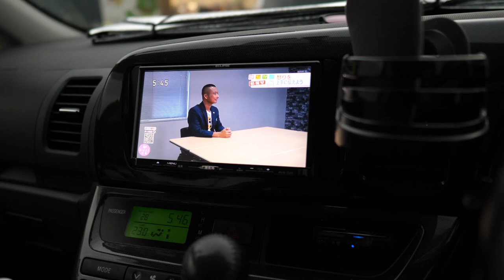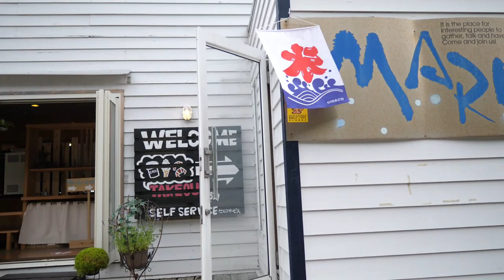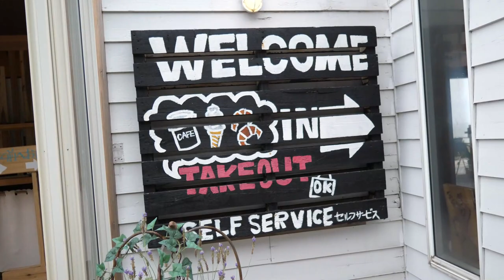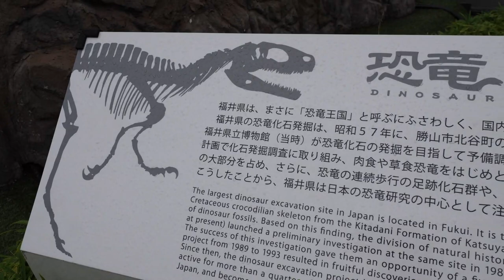福井県~石川県・和倉温泉へ！！2020年夏休み！！家族旅行＃1 福井駅で恐竜見学！！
２０１８🌟ファミリーキャンプ冬!!🌟 in 熊本県 上益城郡 山都町「 服掛松キャンプ場 」２０１８/１１/２４(土)～１１/２５(日)